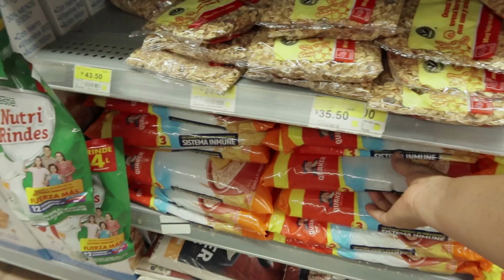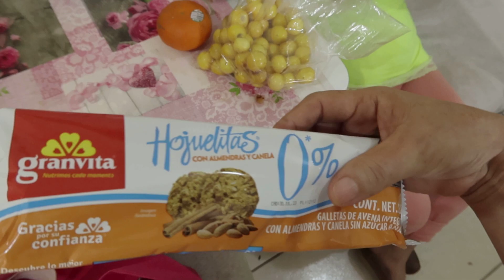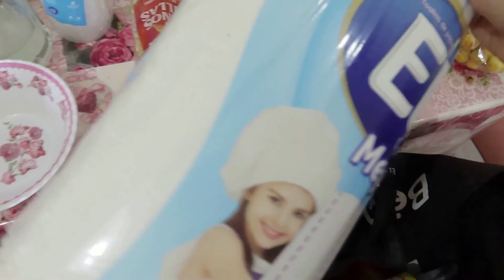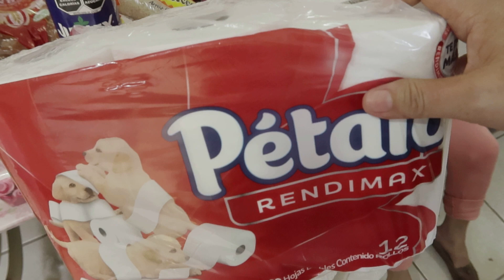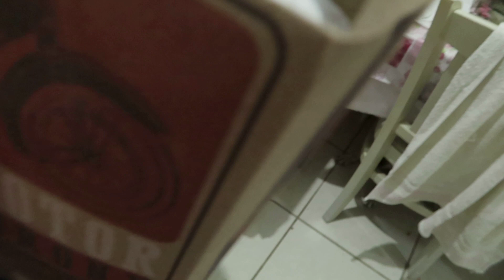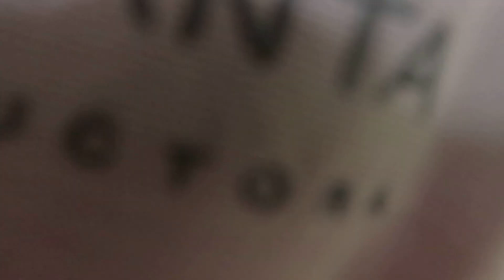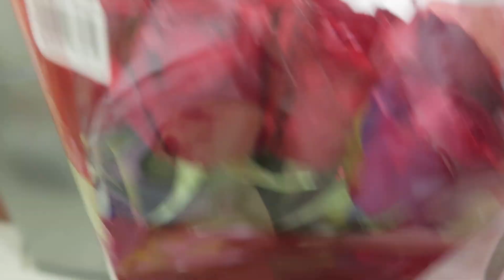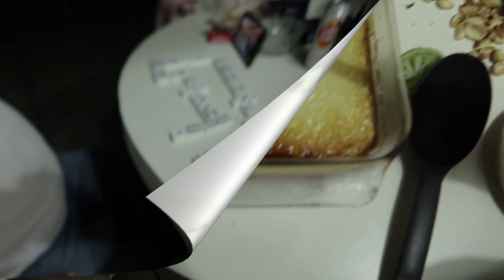CUMPLEAÑOS DE MI ESPOSO !!📷🎂/ FLAN NAPOLITANO !!🍮 ❤?/ MOLE ESTILO GRO./ MI MAMÁ NO QUIERE SALIR 😥/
Somos una familia México Acapulqueña del estado de guerrero.. vivimos en LA RIVIERA NAYARIT por motivo de trabajo... los invito a que vean como vivimos algunos mexicanos y algunos guerrerense.. bienvenidos a mi espacio, los recibo con todo el amor ..😘!! corre vídeo..🙏🙏🙏.